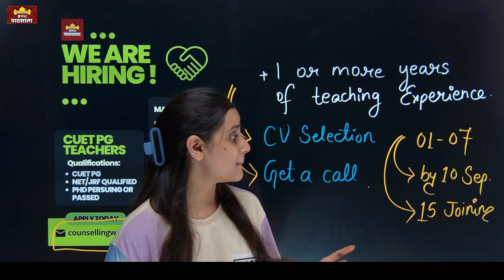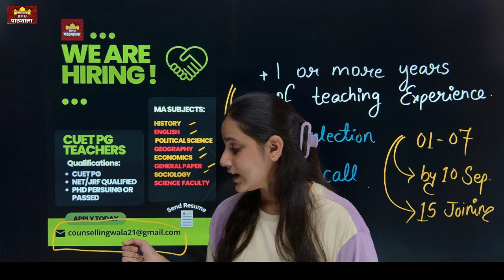We are Hiring "The Teachers" on Pathshala ! JOB का सुनहरा मौका जल्दी देखें ! अंतिम तिथि नजदीक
Mail 🆔 to send CV -